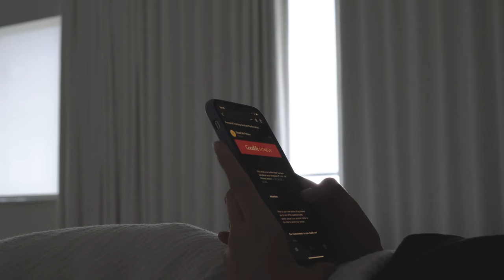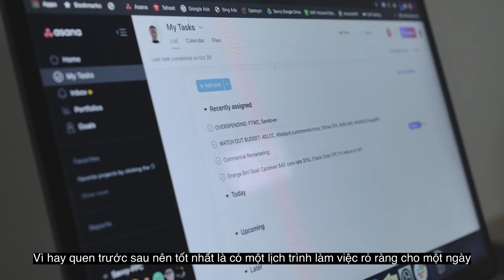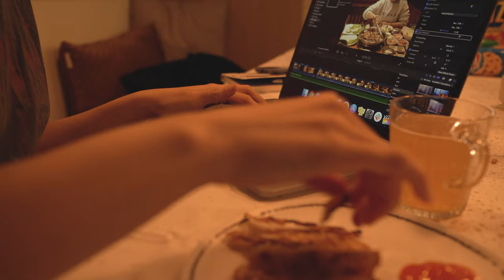[VLOG] Một Ngày Làm Việc Của Digital Marketer | 10 Bí Quyết Làm Việc Tại Nhà Hiệu Quả (SUB)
Nếu bạn cũng đang làm việc tại nhà hay học online thì bạn hãy xem hết vlog này nhé. Mình chia sẽ 10 bí quyết hữu ích rút ra từ kinh nghiệm bản thân, giúp mình có động lực và làm việc hiệu quả hơn. Mình hiện tại đang làm về mãng Digital Marketing. Công việc của mình là làm ở nhà 100%. Những típ trong vlog giúp mình hoàn thành tốt công việc được giao và mang lại năng lượng tích cực mỗi ngày. Hy vọng Vlog này mang lại những thông tin hữu ích cho bạn. Enjoy!

Mình sẽ upload Vlog mới mỗi thứ 3 hàng tuần

00:00 Intro
00:22 Chuẩn bị
01:23 Ăn Sáng
02:30 Làm Việc
03:13 Nghĩ trưa
06:35 Làm Việc
06:55 Chơi với 🐶
07:44 Tập Gym
08:32 Ăn Tối
09:02 Nhậu

BGM 🎹:
Cornelia - The Eastern Plain
Alma Azul - Nylonwings
Companionship - Line Neesgaard
My Gift - Megan Wofford
Nothing Makes Sense Anymore - Daniel Gunnarson
Generations To Come - Sam Eber

🎥 Equipments:
Camera: Sonny a6400
Lens: E 24mm f/1.8 & FE 35mm f/1.8
Edit: Final Cut Pro